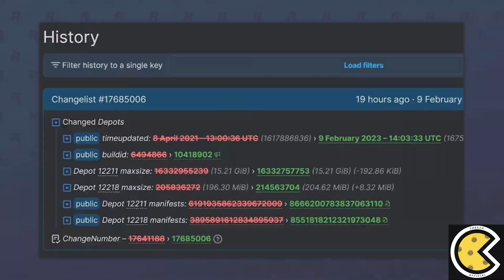Grand Theft Auto IV™ | UPDATE PS5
Rockstar has finally done it, they've developed the gta 4 remastered edition and it seems to be something not everyone in the community is happy with, it's controversial. Now since grand theft auto 4 is one of the best rockstar games titles ever released in 2008 it was updated and plans for a gta 4 remastered or definitive edition are happening in the near future including the original gta iv dlc expansions named lost and damned and ballad. Currently the community is spreading theories about how the patch is related to the previous gta 6 hacker and gta online pc hacker situation. Will you be playing the gta 4 remastered edition as the new grand theft auto 2023 or 2024 title?